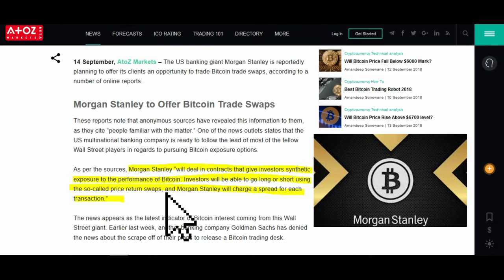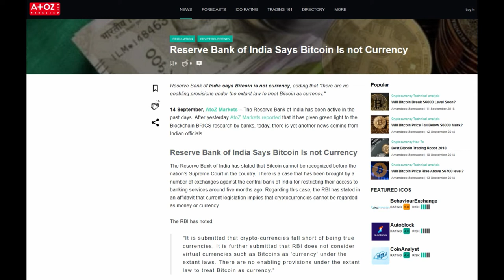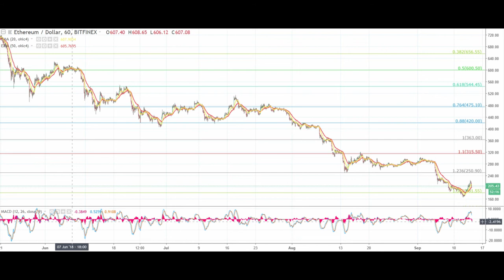Ethereum Constantinople Hard Fork - Ether, Bitcoin and Morgan Stanley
- Ethereum Constantinople Hard Fork Date is scheduled to be the 8th of October

Morgan Stanley “will deal in contracts that give investors synthetic exposure to the performance of Bitcoin. Investors will be able to go long or short using the so-called price return swaps, and Morgan Stanley will charge a spread for each transaction.”